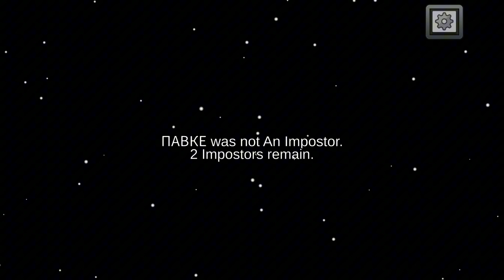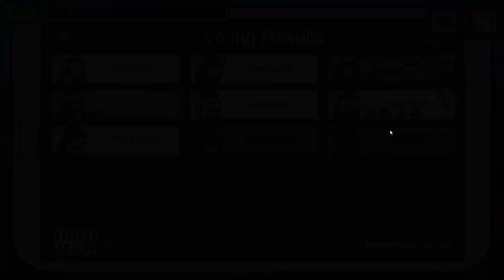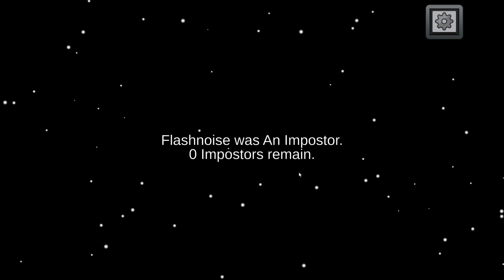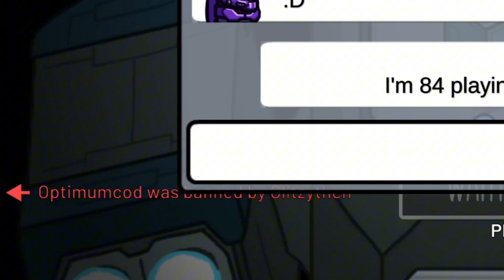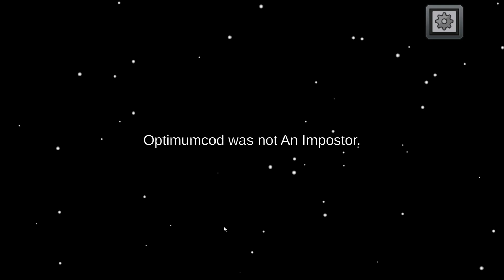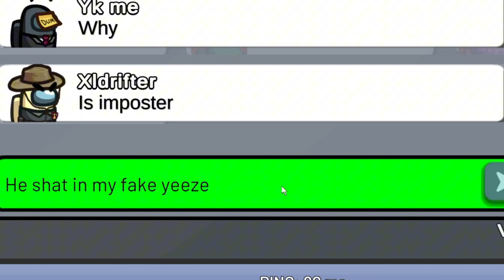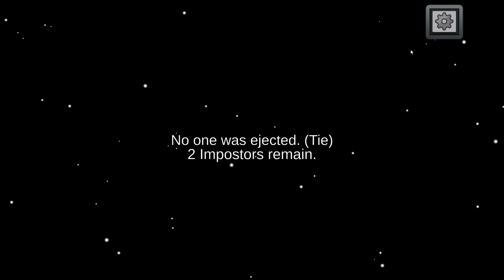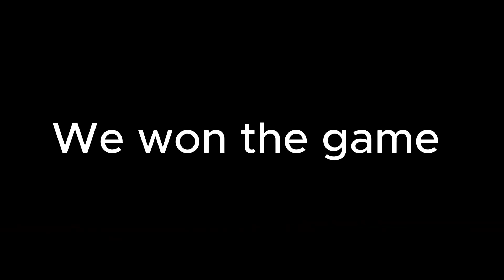Among us is actually fun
In a grand return to among us after a few years, we make our best attempts to lie to each other to get to the top. Check out @mokewed6648 And @Squid they're pretty cool guys